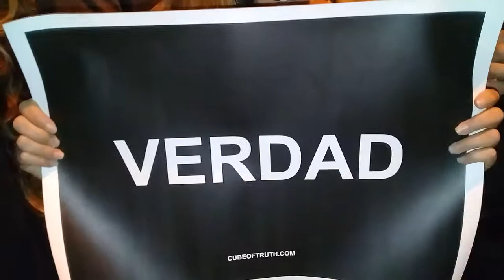Activismo antiespecista medellin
Aca vemos a un grupo de jovenes promoviendo el no consumo de carne.en el mundo..ellos dicen k la industria de la carne.es una industria. torturadora de animales...por k aunk no nos podamos comunicar con diferentes especies .esas especies tambien sienten...dolor. y tienen un alma.